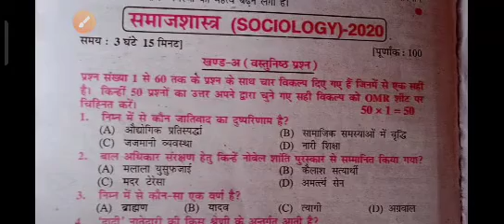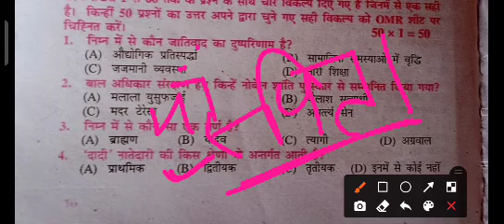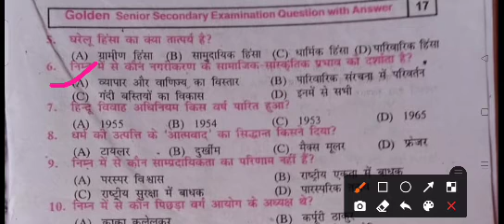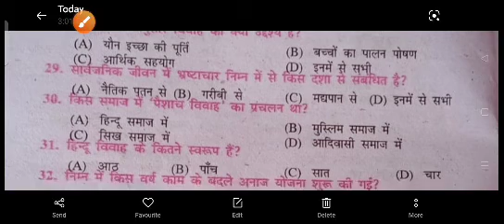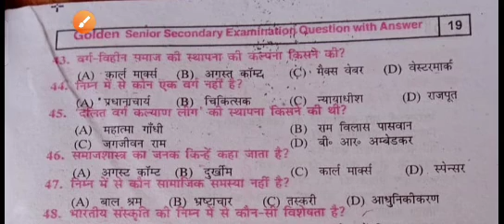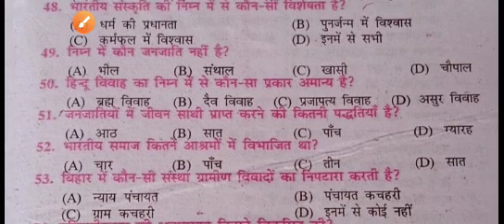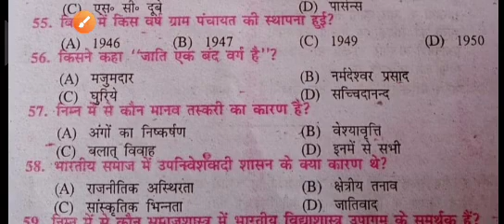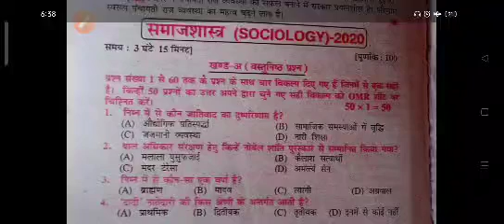Sociology question bank 2020 solution ! class 12th sociology ! Bihar board inter exam 2022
bihar board class 12th sociology question bank solution

bihar bord class 12th sociology

bihar board class 12th sociology